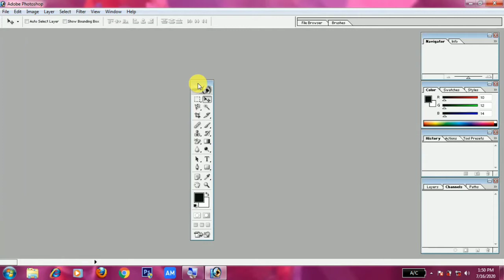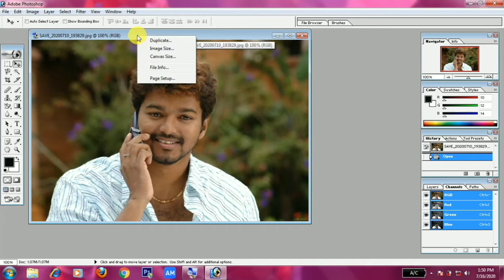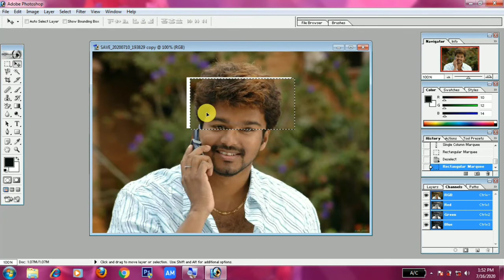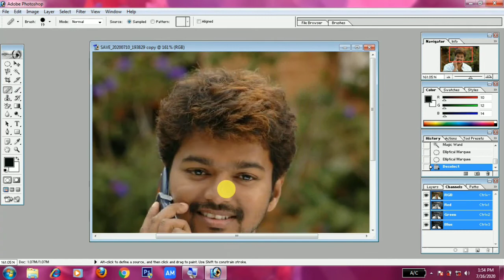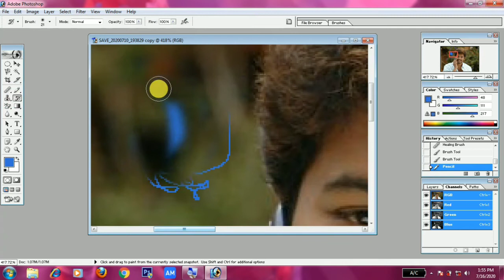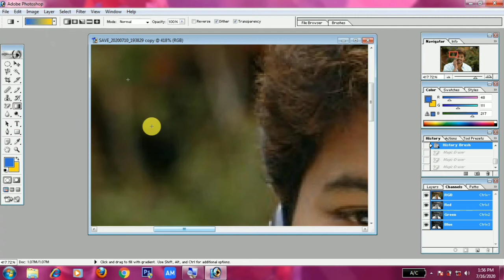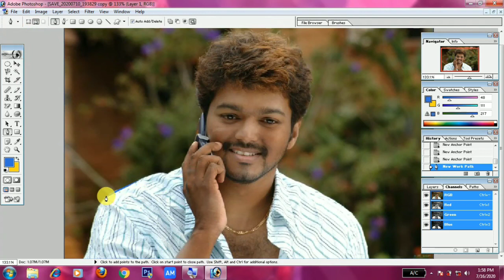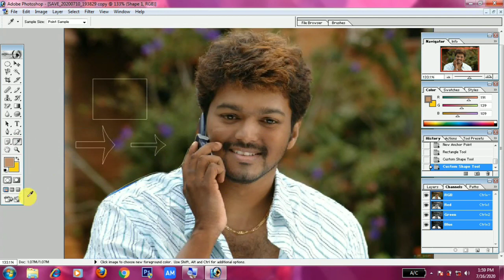Photoshop tools பயன்படுத்துவது எப்படி class 3 | Everything learning today